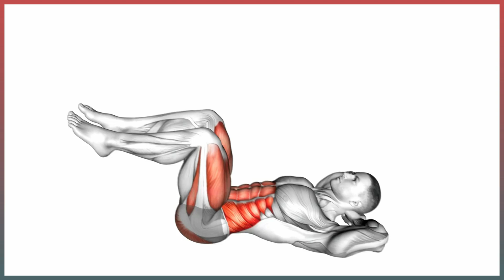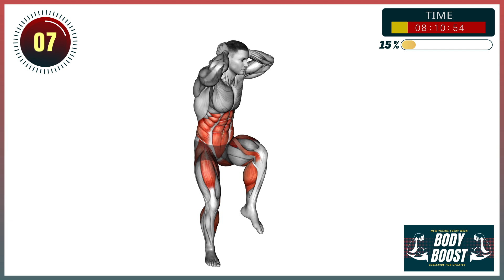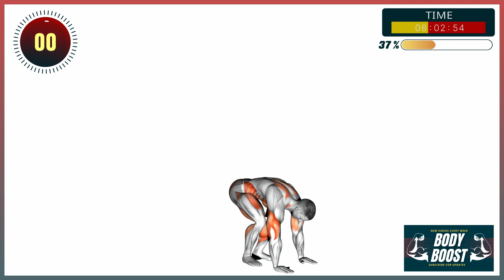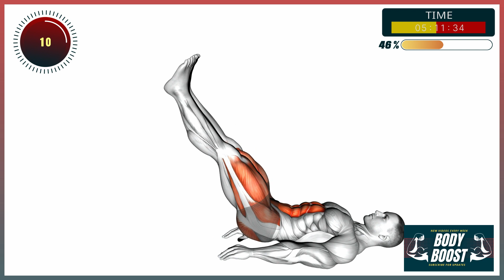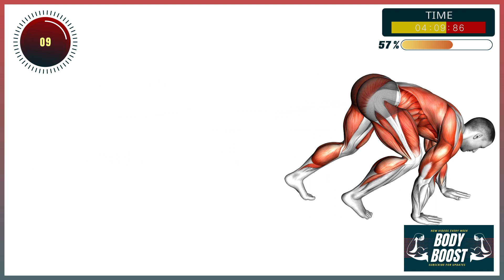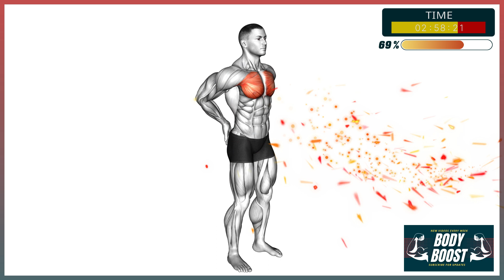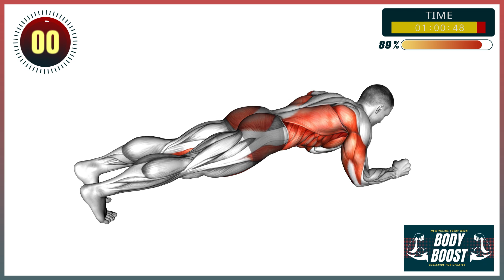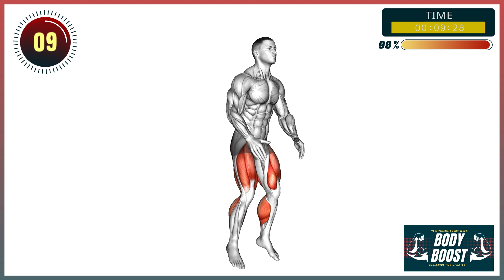DO THIS To BURN OFF Your STUBBORN BELLY FAT 🔥.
If you're looking to lose belly fat, then you need to try this workout! It's packed with exercises that will help you burn stubborn belly fat quickly.

In this workout, you'll be using cardio and body weight resistance training (no equipment required) to help you burn belly fat. Not only that, but you'll also be losing weight gradually and steadily. So if you're looking for a workout that'll help you lose belly fat quickly, this is the workout for you! Try this out for 4 - 6 weeks and remember to take before and after photos to see your progress :)

1 - Push ups
2 - High Knee Squat
3 - Mountain Climbers
4 - Burpees
5 - Lying Leg Raise
6 - Bear Crawl
7 - Cardio Lunge
8 - Crab Twist Toe Touch
9 - Body Saw Plank
10 - Jump Squats
✅ Recommended Plan
🟡  Duration: 10 minutes
💪  Exercises quantity: 10
🔶  Format: 1 exercise = 40 seconds work + 20 seconds rest
🧘  Equipment: your body

At any time during your workout, if you experience weakness, dizziness, pain, or shortness of breath you should stop immediately.